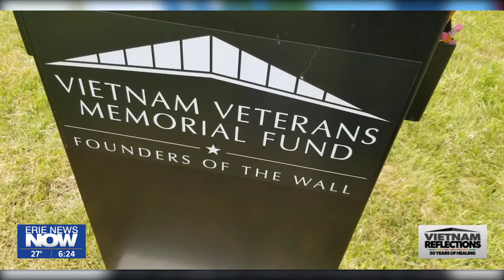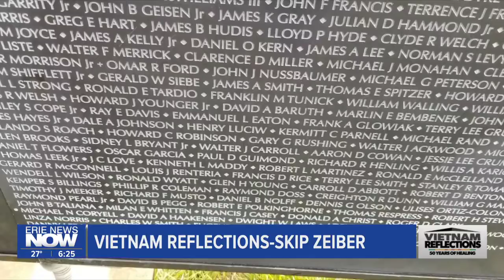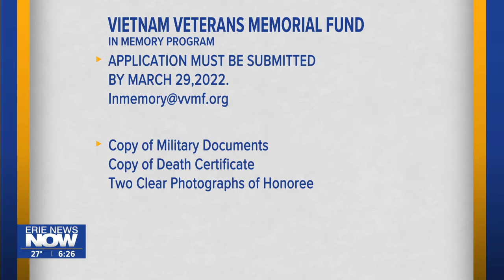Vietnam Reflections: Skip Zeiber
Erie native Skip Zeiber, served in Vietnam from 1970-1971